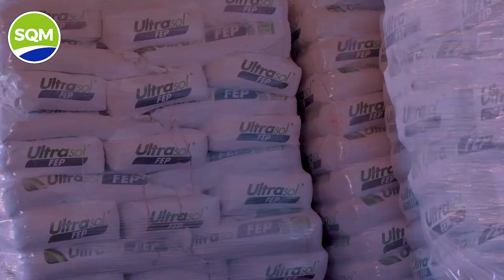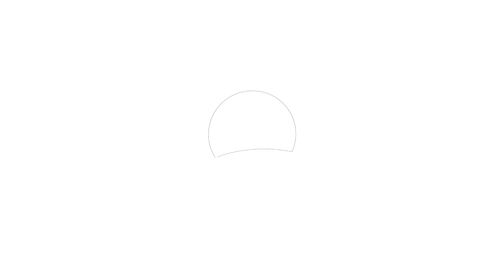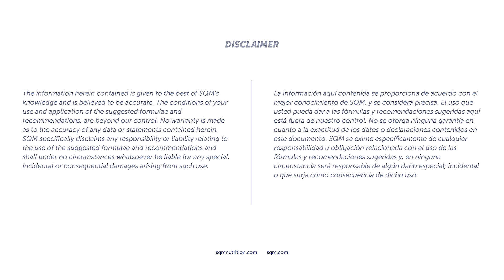SQM Nutrition - SPN successful cases, Tomato, Antonio Beltran - Mexico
Antonio Beltrán, Director of Agrícola Belher, shares his experience using SQM's products (custom formulas) and how it has impacted on the quality of the crop in each phenological stage.

Antonio Beltrán, Director of Agrícola Belher, cuenta su experiencia utilizando fórmulas de especialidad a pedido de SQM y como ha impactado en la calidad de cada etapa fenológica del cultivo.